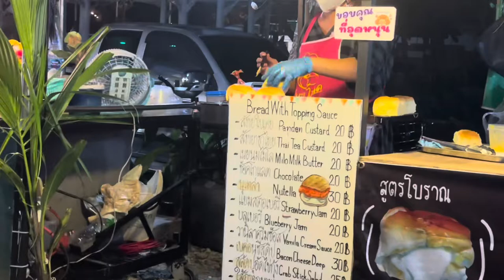Jomtien Beach Pattaya -2022 | Playing Volleyball with Locals | Paramotoring | Street Food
Hello everyone

Today i am going to show you the beautifull jomtien beach of pattaya 🌊